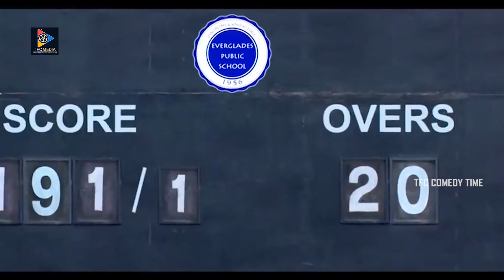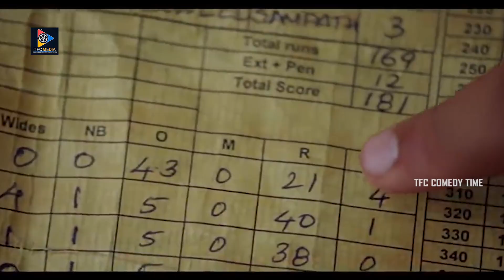కెప్టెన్సీ కోసం సుందర్ తనని మోసం చేసాడని తెలిసిన సంపత్ ఎప్పుడు కంప్లైంట్ చెయ్యలేదు | TFC Comedy Time